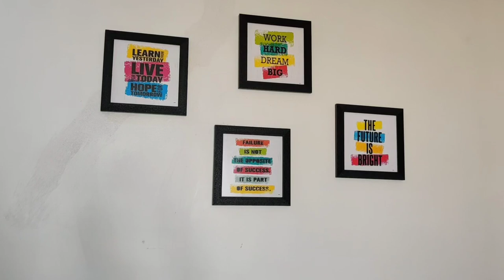🤩Dekho dono rooms complete hone ke bad Kaise lag rahe h 🏠 Room tour🥳kya liya h / Indian Mom Kanchan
beauty  Buying Links :

👉I use mobile camera for vlogging 👇
👉I use tripod for vlogging 👇
👉I use Mop for cleaning 👇
👉 I use 3ltr nonstick cooker 👇
👉I use nonstick kadhai 👇
👉I use nonstick tawa 👇
👉 My washing machine 👇
👉I use tawa 👇
👉I use fry pan 👇
👉I use chapati plate 👇
👉 I use containers for fridge 👇
👉 my  steel dustbin 👇
👉  garbage bag for डस्टबिन👇
👉  glass container set 6 piece 👇